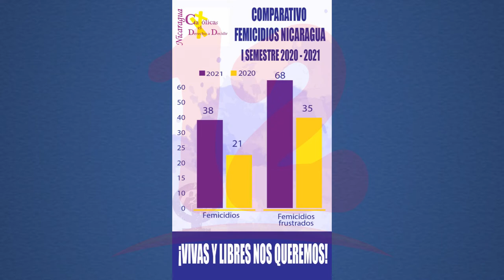Mujeres Católicas brinda asistencia a familias víctimas de femicidios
Noticias12Nicaragua Mujeres Católicas Por el Derecho a Decidir afirma que están trabajando con familias que han tenido víctimas de femicidios en todo el país.